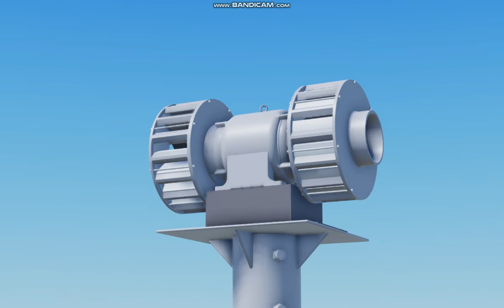B&M Model 20-AR-10 14/16 port siren test in roblox studio